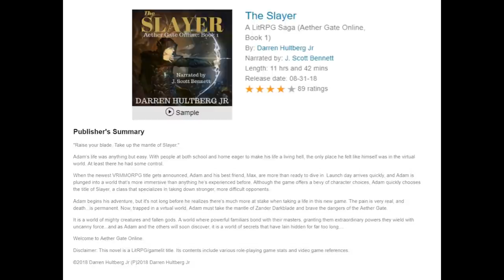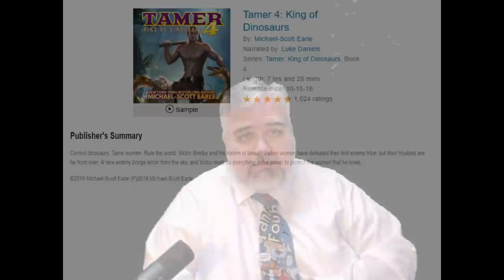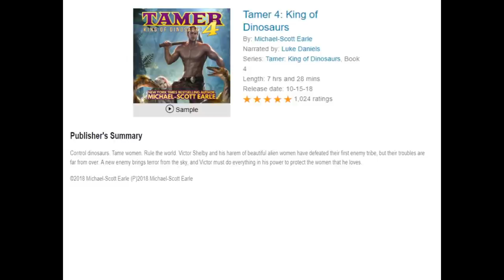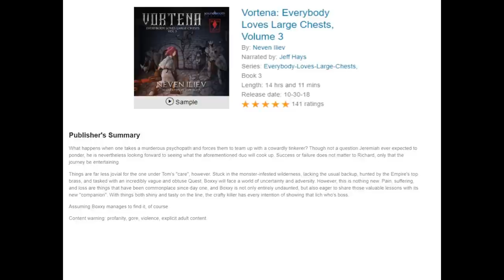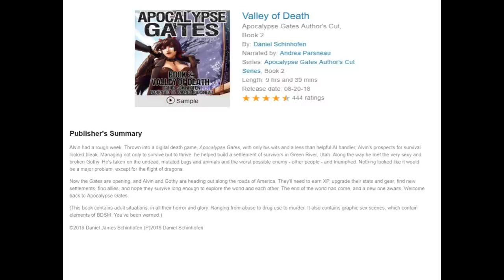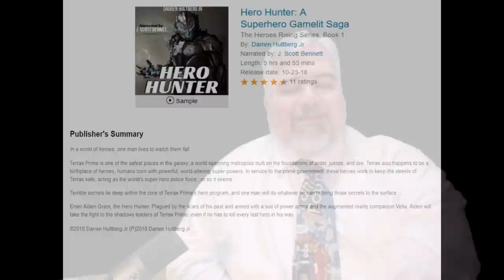LitRPG Audiobook Podcast 017 - The Slayer, Tamer 4, ELLC- Vol 3, AG - Bk 2, Hero Hunter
LitRPG Audiobook Podcast 017 -  The Slayer, Tamer 4, Everybody Loves Large Chests- Volume 3, Apocalypse Gates - Book 2, Hero Hunter

The Slayer: Aether Gate Online (00:18)
Score: 5 out of 10

Tamer 4: King of Dinosaurs (17:03)
Score: 8.1 out of 10

Vortena: Everybody Loves Large Chests, Volume 3 (32:26)
Score: 8.4 out of 10

Valley of Death: Apocalypse Gates Author's Cut, Book 2 (43:38)

Hero Hunter: A Superhero Gamelit Saga (01:03:23)
Score: 7.7 out of 10